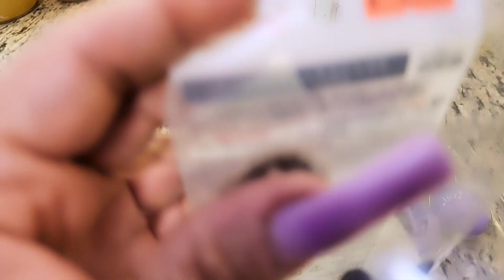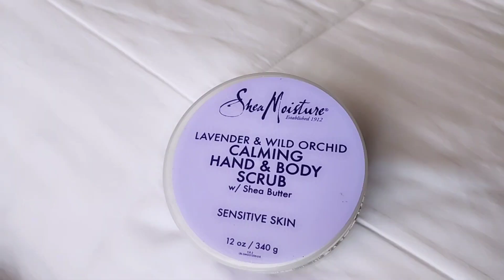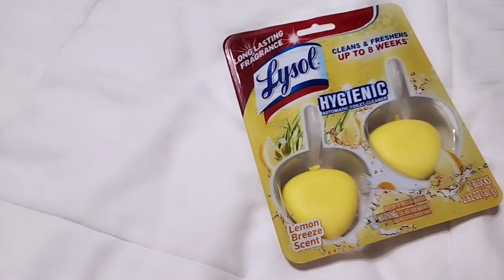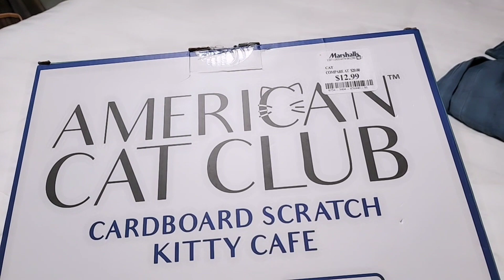FUI AL CONCIERTO DE MARCOS WITH ,COMIMOS RIQUÍSIMO EN REDONDO